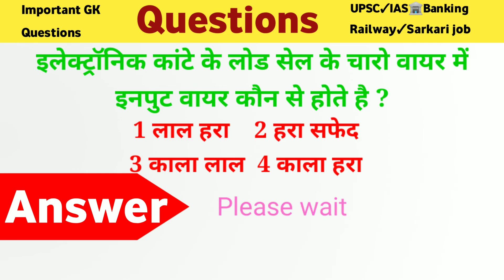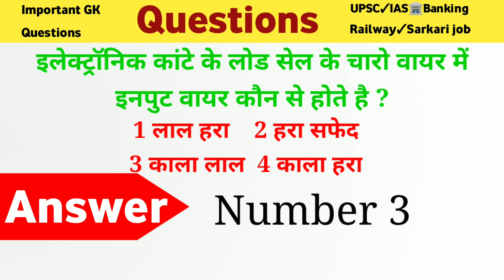load cell kaise kaam karta hai ? electronic gk quiz | choose one number